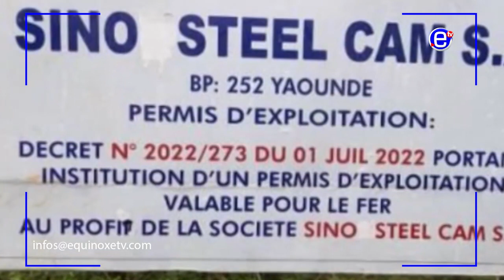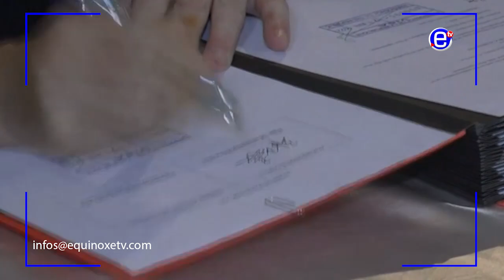DISCOURS CHEF DE L'ETAT ÉCONOMIE - ÉQUINOXE TV